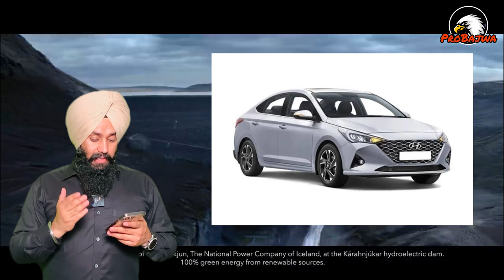Cars With Highest Discounts In March 2023 | 3 ਲੱਖ ਤੱਕ discount | Harman Bajwa